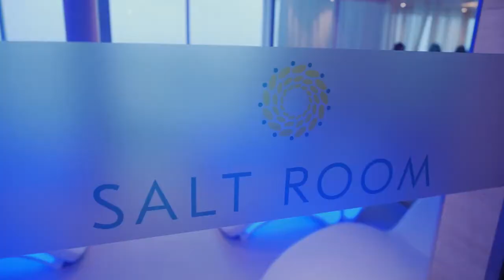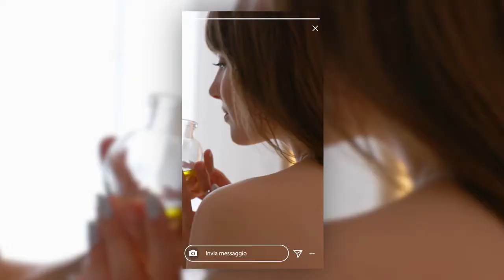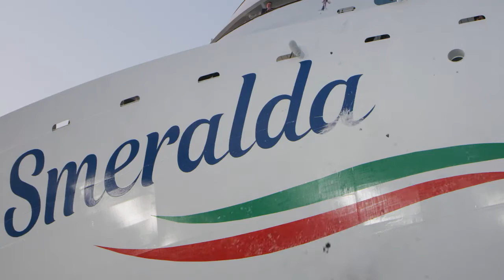Costa Smeralda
L'Italia più Sensazionale è sul mare
Quello che rende sensazionale una vacanza all'italiana è il panorama, è il divertimento e gli infiniti sapori che solleticano il palato, veri attimi di gioia.
Una nave diversa da tutte le altre, unica per design. Emblema dell'innovazione responsabile e sempre più sostenibile.